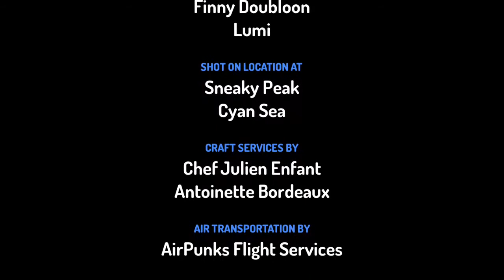The Crimson Search - A Toontastic Animation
Here is my first Fantastic/Toontastic animation. Have fun!